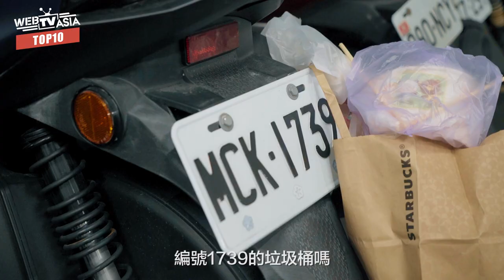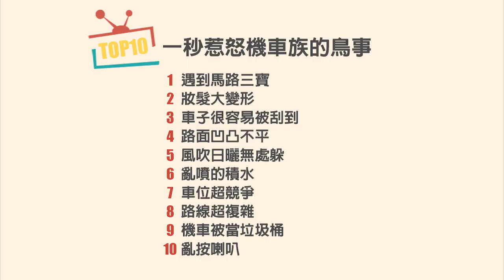WebTVAsia TOP10 - 一秒惹怒機車族的10件事！遇到三寶不生氣太難！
【TOP10】一秒惹怒機車族的鳥事
這應該是台灣人每天的日常吧哈哈
演員：黑鬼兒｜泰山